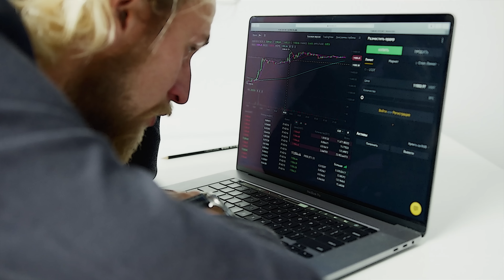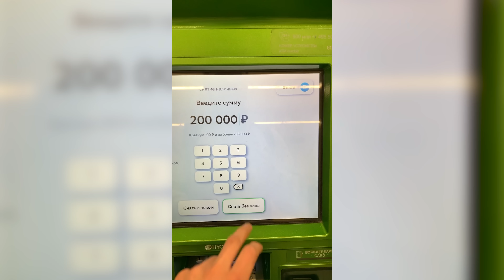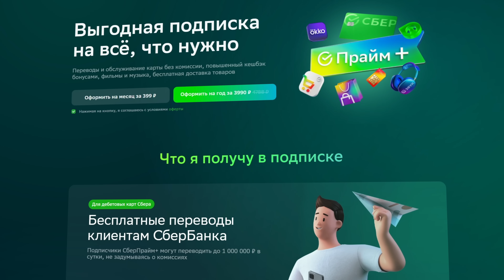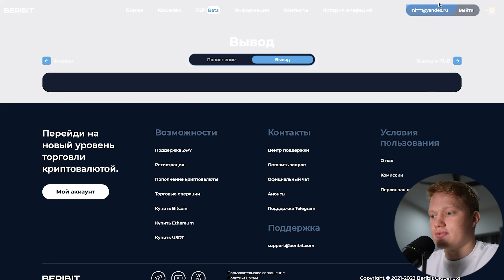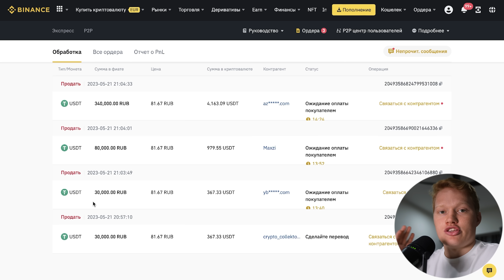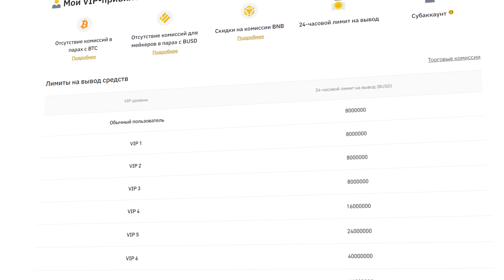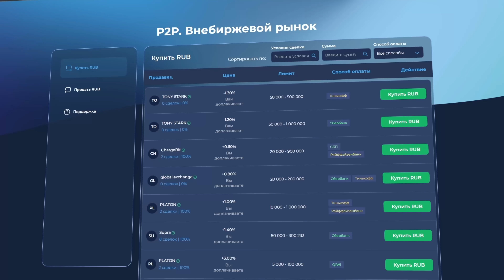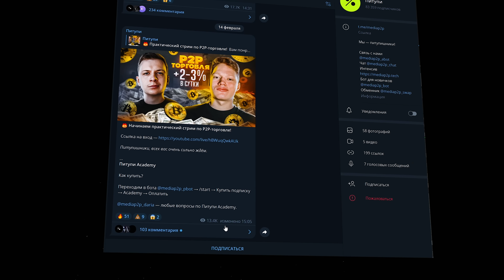+100 000 рублей в день на самой доходной P2P cвязке, арбитраж криптовалюты [Рабочая сессия #5]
В видео речь пойдёт о новой популярной арбитражной связке с биржей Beribit. По этой связке можно ловить хорошие спреды вплоть до 1% за 1 арбитражный круг. А в некоторые дни при наличии большого капитала и активной работе можно зарабатывать вплоть до 100 000₽. Изучай связку и внедряй её в свои арбитражные будни!

Бесплатный интенсив по P2P-торговле и арбитражу криптовалюты от меня и Сани Харчевникова

ТАЙМКОДЫ:

00:00 - Что в этом видео? На чём будем зарабатывать?
00:56 - Почему связки с Beribit очень доходны? Разбор биржи
02:06 - Как нужно пополнять биржу Beribit
03:01 - Начало практической работы
05:41 - Как лучше всего пополнять Beribit? Как обходить лимиты на снятие?
07:54 - Продолжаем практическую работу
15:20 - Подводим итоги практики
16:18 - Сколько можно зарабатывать по этой связке?
19:50 - Особенности и нюансы работы по сегодняшней связке
21:05 - Где брать больше доходных связок?
22:21 - Как правильно работать с банковскими картами?
23:53 - Как пополнить биржу наличными, находясь за пределами Москвы?
25:57 - Общий итог